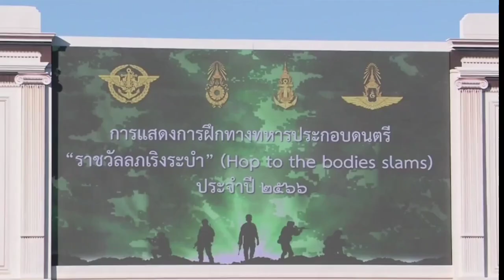ภาพเคลื่อนไหววันนี้ พระราชินี ทอดพระเนตรการแสดงการฝึกทางทหารประกอบดนตรี ‘ราชวัลลภเริงระบำ’ 20 ธ.ค 66